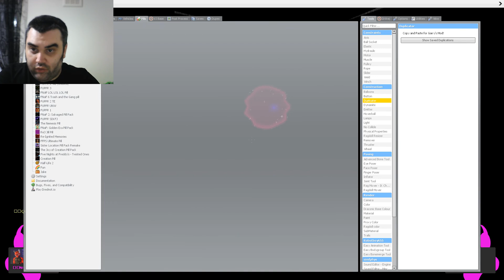Garrys mod 2 RANDOM HORROR MAPS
2 RANDOM HORROR MAP'S AND ONE OF THEM WE NOT SURE WHAT TO DO on it